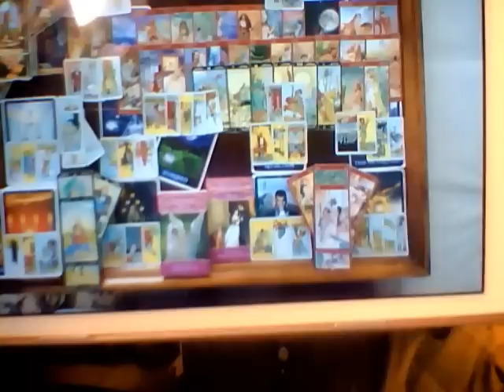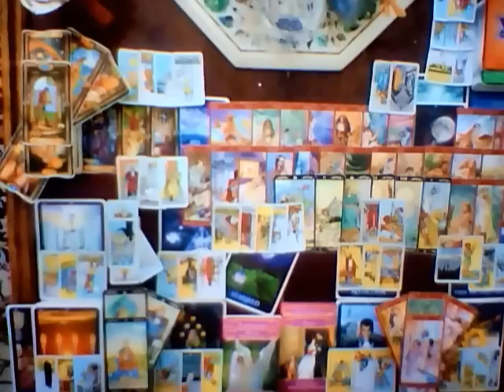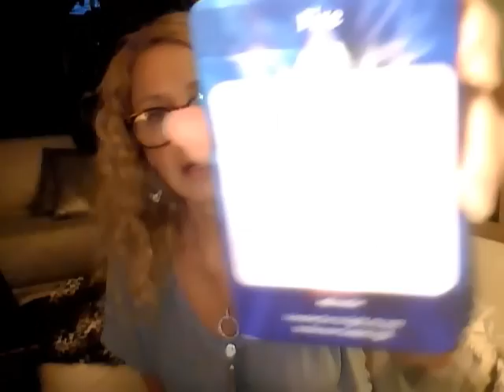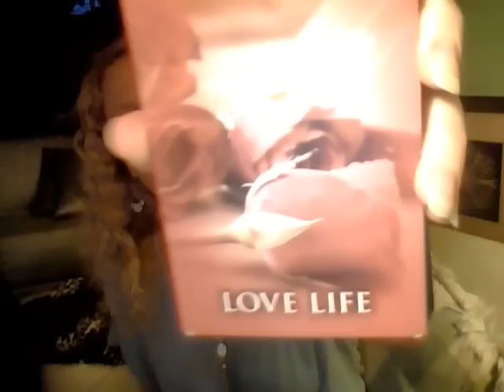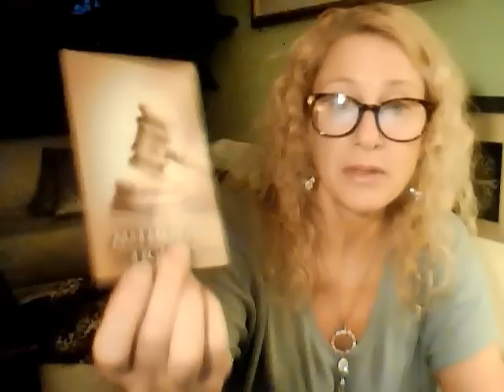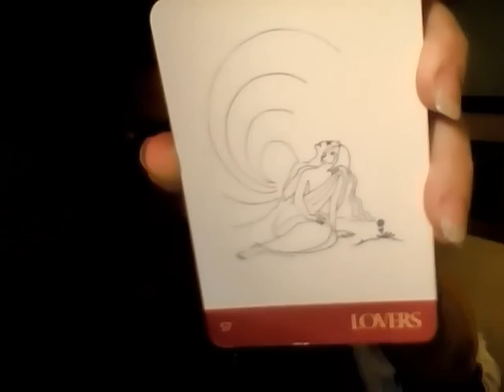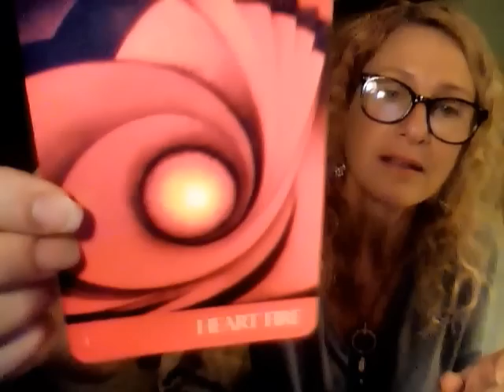TWIN FLAME UNION DM & DF Love, Trust, Surrender & H-H Conversations 11/16/2018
Coaching and Tarot/Oracle card readings:
30 minutes   $55
60 minutes $99
90 minutes $133
3-WEEK FRIENDS CHALLENGE $333 (INCLUDES 6 hours and 57minute clearing video)

I am a Golden Blue Ray Twin Flame here to guide you on your path of awakening to understand your highest potential. My aura is green healer. I am identified as a “Blueprinter” (Jesus and Mary Magdalene) directly connected to Lord Sirius and Sophia (Mary Magdalene). Understanding the healing process is the key to fast tracking into HARMONIOUS UNION. I am a Spontaneous Channel, Reiki Master, Tarot Reader, Numerologist and Songwriter. My music carries my 3rd energy and can activate you over and over again to bring up blocks and wounds to clear.